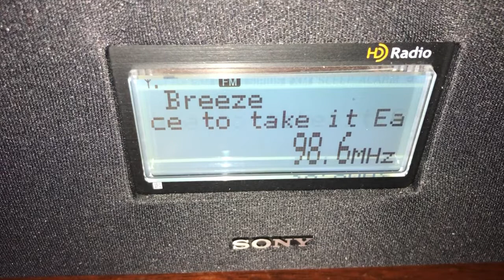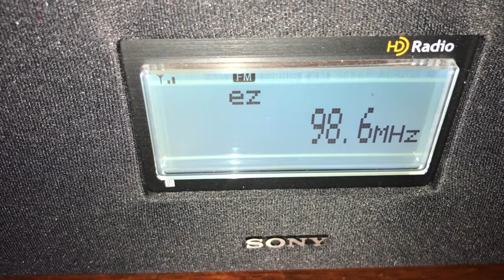98.6 ‘The Breeze’ Palmerston North into Bungendore [Es]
Not exotic reception. Usually ‘The Hits’ from Mt. Te Aroha (Hamilton/Waikato) bosses this frequency during skip to NZ, though.